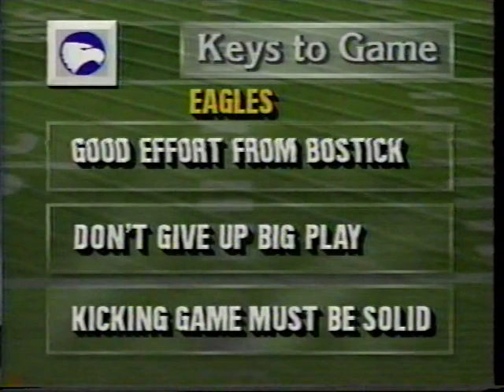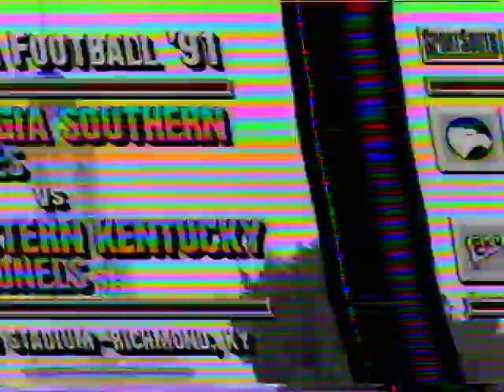1991 Week 6 - Georgia Southern at Eastern Kentucky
This video is a telecast, broadcast, and production of SportSouth and the NCAA. I claim no ownership of this material, and do not profit from it in any way. This video is intended for historical and educational viewing purposes.